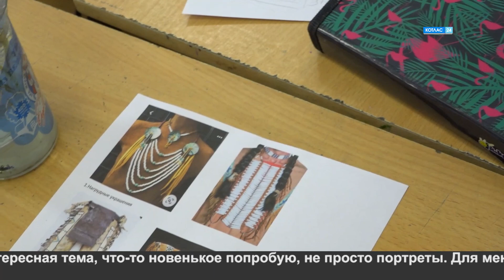Поймать «Синюю птицу»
В Котласе уже в 23 раз прошёл Всероссийский конкурс юных художников «Синяя птица». По традиции участников творческого состязания принимала школа искусств «Гамма».